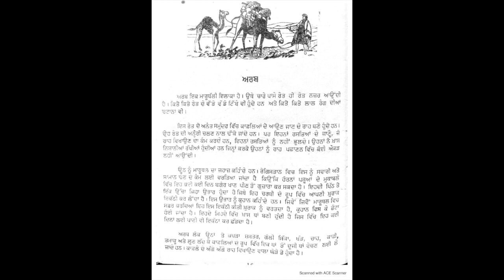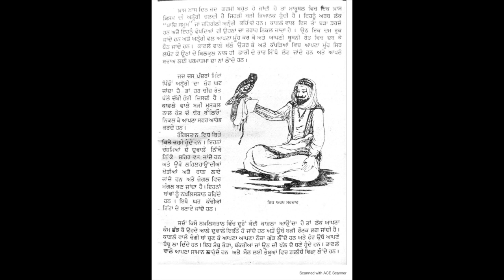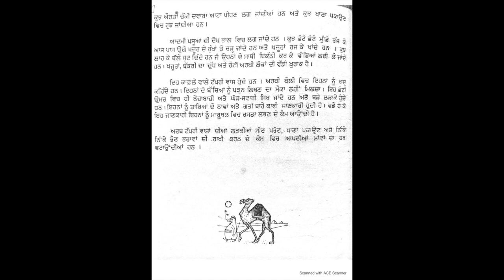People around the world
The first mention of Arabs appeared in the mid-9th century BCE, as a tribal people in eastern and southern Syria and the northern Arabian Peninsula.] The Arabs appear to have been under the vassalage of the Neo-Assyrian Empire, as well as the succeeding Neo-Babylonian, Achaemenid, Seleucid, and Parthian empires. The Nabataeans, an Arab people, established a kingdom centered in Petra (modern-day Jordan) in the 3rd century BCE. Arab tribes, most notably the Ghassanids and the Lakhmids, began to appear in the southern Syrian Desert from the mid-3rd century CE onward, during the middle to later stages of the Roman and Sassanid empires.